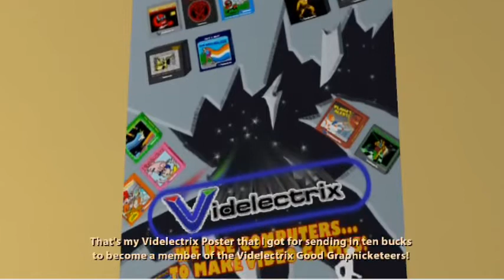Strong Bad (Extra Episode): Videro Games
Time to play some Fun Machine in preparation for Episode 5 of SBCG4AP.